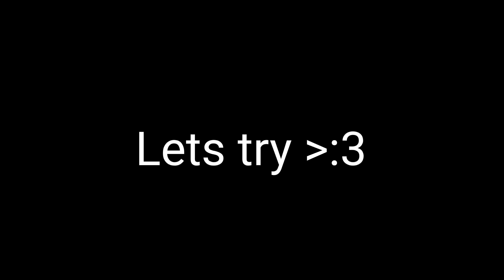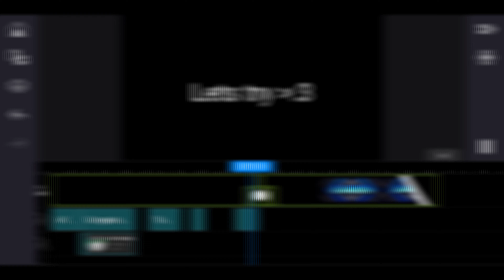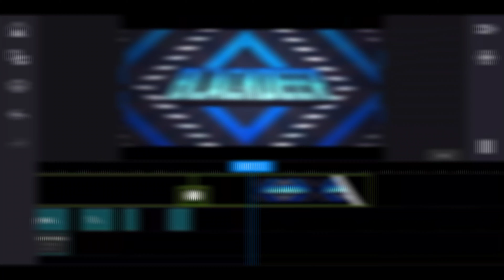Completing the immposible??!! || TOH || Part 1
Are you new?

Shoutout to BruceGaming for reaching 100
subs congrats brother🥳🥳🥳